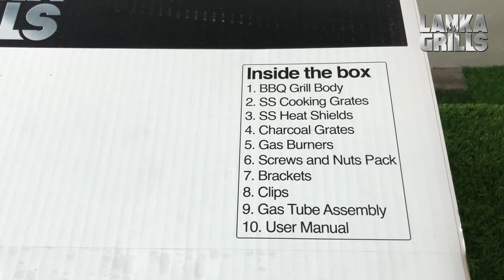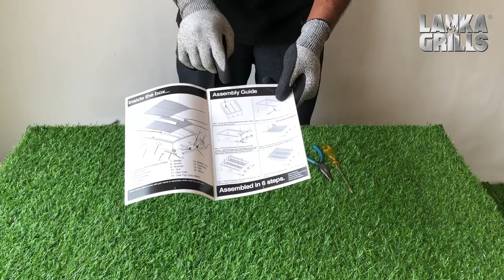Table Grill Assembly Guide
This video shows how to assemble Lanka Grills Table Grill in simple steps from unboxing.
Please watch the video fully and follow the instructions.